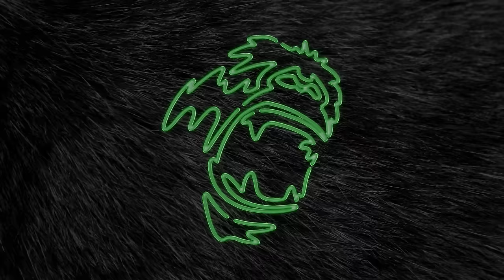Ape Drums - The Way We Do This (feat. Major Lazer & Busy Signal) [Official Full Stream]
Ape Drums’ signature progressive dancehall rhythms has already garnered support from some of the world’s top DJs & musicians including Major Lazer, Skrillex, Sean Paul and DJ Snake. The Houston, Texas native branches out a little on his first solo release for Mad Decent. "Go Crazy" sees Ape Drums with guest Dougie F and showing their ability to appeal to the radio without pandering and staying true to their roots. Following up "Go Crazy," Ape goes back to his roots with a destructive dancehall smash featuring Major Lazer and Busy Signal. "The Way We Do This" may sound familiar to some as it highlights one of biggest dancehall riddims of the late 90's that still get rinsed to this day. Ape Drums breathes new light into the beat and creates something soon to be the soundtrack to 1,000 vine dances. Ape Drums is about to take over; 2016 is definitely his year!